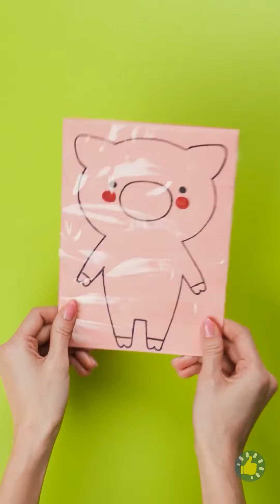KALAU ANAK REWEL | Kiat Parenting Menakjubkan untuk Menjadikanmu Orang Tua yang Lebih baik!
URUTAN WAKTU:
00:00 - YOGHURT WARNA UNTUK MENGGAMBAR
00:27 - TRIK DENGAN TISU DAN AIR
00:58 - MANDI WARNA-WARNI